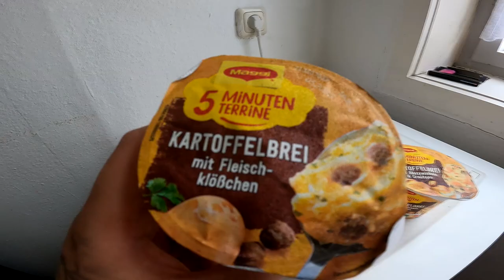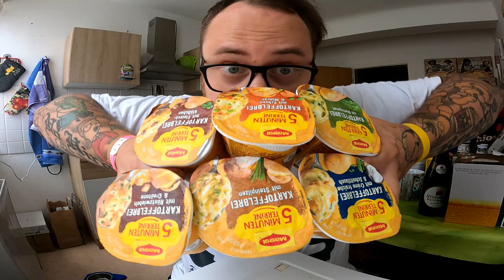Ramses Kitchen | ALLE Maggi KARTOFFELBREI Sorten ZUSAMMEN !!! (5 Minuten Terrine)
GUMMA !!!